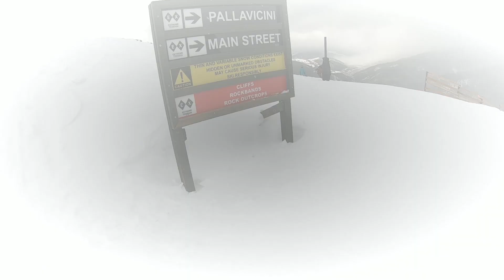Ripping Through Trees at A Basin // Arapahoe Basin East Trees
Probably one of the only semi-decent runs from the day. Snow was terrible.